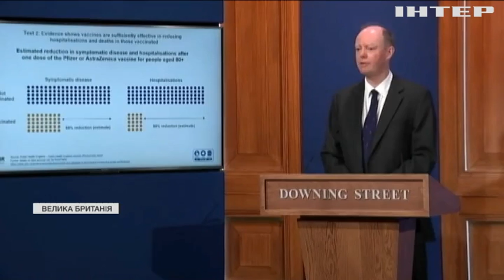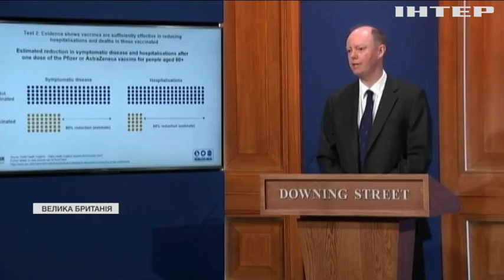У Британії оголосили другий рівень послаблення карантину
До відкриття готуються магазини, кафе, салони послуг та заклади розваг - яка ситуація з коронавірусом в країні?